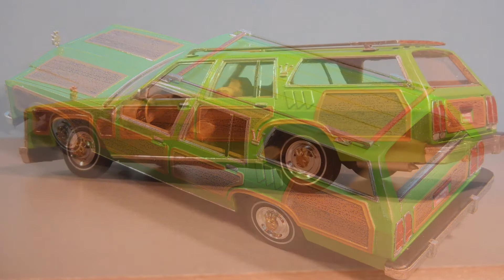Too Many Projects - Customer Builds: Family Truckster 1/25th by Mike Hilton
Too Many Projects takes a look at a customer build using one of our resin kits. Family Truckster by Mike Hilton